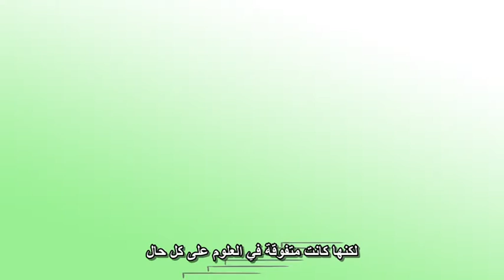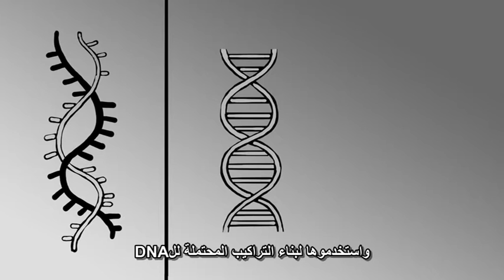روزاليند فرانكلين: أم الحمض النووي المجهولة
Cláudio L. Guerra/TED
2016